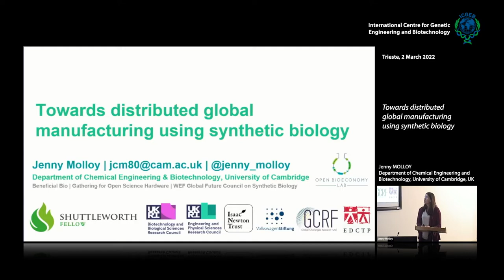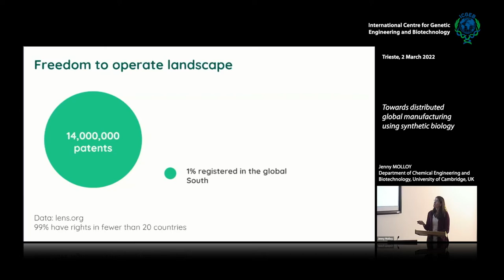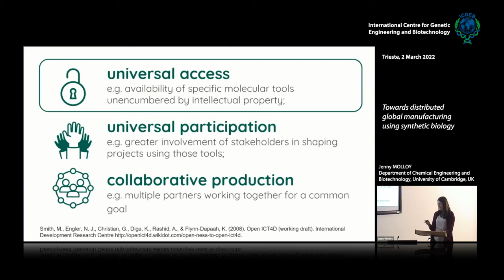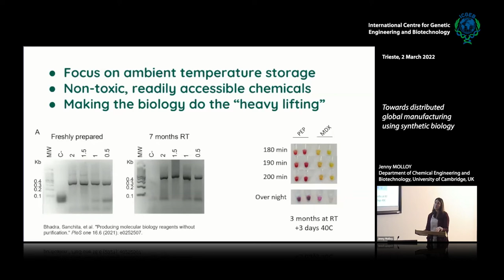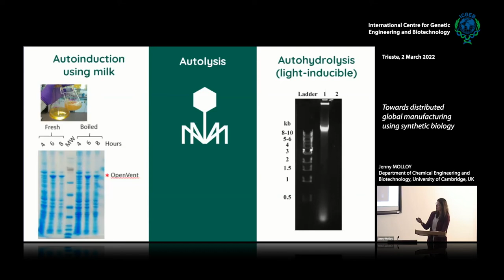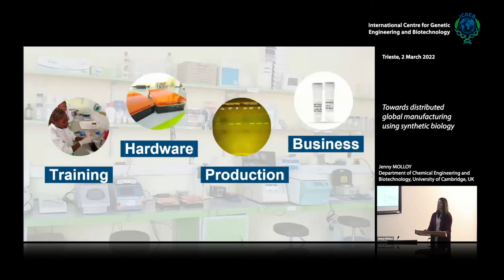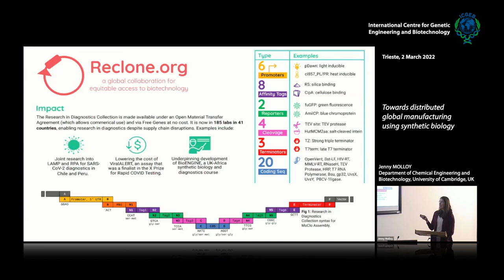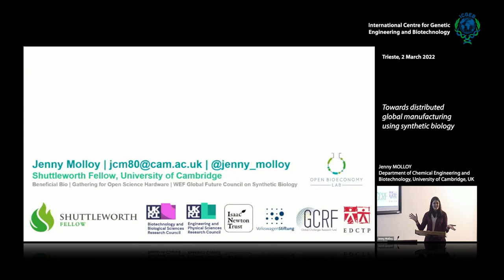J. Molloy - Towards distributed global manufacturing using synthetic biology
Jenny Molloy, Department of Chemical Engineering and Biotechnology, University of Cambridge, UK speaks on "Towards distributed global manufacturing using synthetic biology".